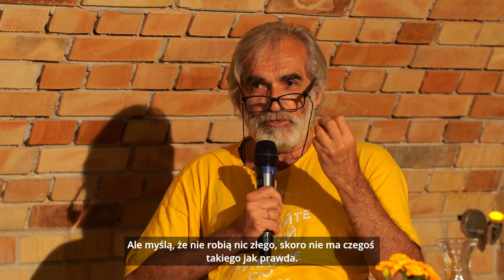Jarosław Hrycak: Judt idzie na wschód. Ukraina wobec wyzwań świata, Tony Judt Lecture 2023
W tym roku krasnogrudzki Sympozjon z cyklu „Czytanie Drugiego” zwieńczył wykład Tony Judt Lecture wygłoszony przez Jarosława Hrycaka. Historyk opowiadał o miejscu i roli Ukrainy w myśli Judta, ale też o drodze, jaką przebyły książki i diagnozy Judta, by stać się inspiracją i powodem dyskusji w Ukrainie. Tak samo jak przy okazji tegorocznego spotkania z Marci Shore, jednym z głównych tematów wykładu stał się także problem zła - jego relatywizacja dokonywana przez zachodnich intelektualistów i jego konkretność, namacalna obecność powracająca w obliczu wojny w Ukrainie. Także dlatego Ukraina staje się przestrzenią globalną, szansą dla świata, by zrozumieć wyzwania, jakie stawia przed nim współczesność. Wojna dziejąca się teraz za naszymi granicami sięga dużo dalej, staje się walką o ocalenie globalne. O tym wszystkim opowiada Jarosław Hrycak.

Tony Judt Lecture odbył się, tak jak co roku, w rocznicę śmierci patrona wykładu - 6 sierpnia 2023 roku w krasnogrudzkiej kawiarni.

Tony Judt Lecture - to wykład w rocznicę śmierci wybitnego historyka i intelektualisty zaangażowanego w sprawy publiczne autora monumentalnej pracy „Powojnie. Historia Europy od roku 1945” i dwunastu innych książek.
Tony Judt przez wiele lat prowadził Remarque Forum, jedyną w swoim rodzaju platformę dialogu między Europą i Ameryką, która inspirowała i burzyła spokój bardzo wielu intelektualistów, działaczy społecznych, pisarzy, naukowców i polityków, zmarł w roku 2010.

Jarosław Hrycak – ukraiński historyk, intelektualista, profesor i szef katedry historii Ukrainy na Ukraińskim Uniwersytecie Katolickim we Lwowie, były dyrektor Instytutu Badań Naukowych Uniwersytetu Lwowskiego i profesor wizytujący Central European University w Budapeszcie. Członek Komitetu Naukowego Collegium Artium w Warszawie. Redaktor naczelny czasopisma naukowego „Ukraina Moderna”